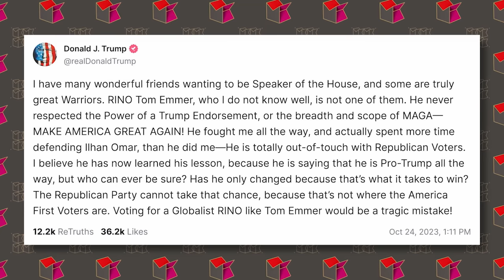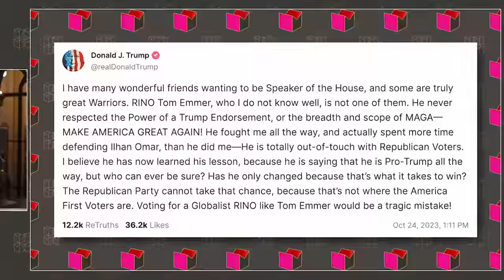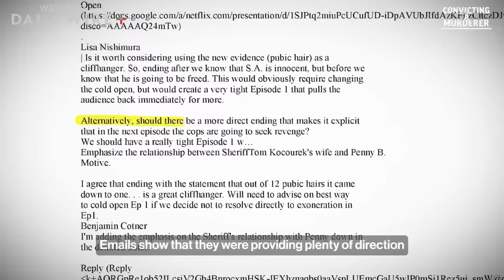The Jenna Ellis Guilty Plea Explained In 60 Seconds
Former Trump lawyer Jenna Ellis pleads guilty and agrees to cooperate in the prosecution of the Donald, House Republicans still can’t find a Speaker, and a soon-to-be-suicidal man publicly confronts Hillary over her warmongering.

Ep.1357

Or call 844-RUFF-123

0:00 Jenna Ellis Accepts Plea Deal from Kangaroo Court
3:48 Coming Up
4:02 Chip Roy Endorses Byron Donalds
5:01 House Nominates Tom Emmer
6:28 Trump Comes Out Against Emmer
8:02 Emmer Drops Out
11:04 Marriage Case Headed for Texas Supreme Court
15:57 U.S. Welcomed at Least One Economic Migrant for Every Baby Born in the U.S. over Last Year
20:37 Daily Wire Shop
21:29 Reproductive Justice Means Free Palestine
24:13 Guy Calls out Hillary
30:05 Liz Cheney Mulls Presidential Run
35:40 Convicting a Murderer
37:21 My Favorite Comment
39:46 The Eras Tour Film Crushes at the Box Office
43:05 Nearly 1 in 4 Adults Reports Feeling "Very" or "Fairly" Lonely